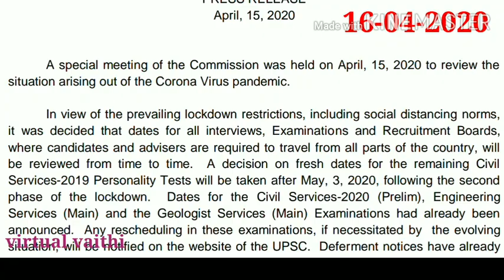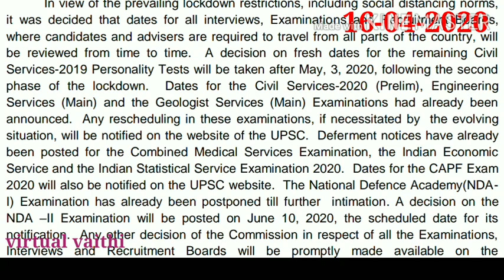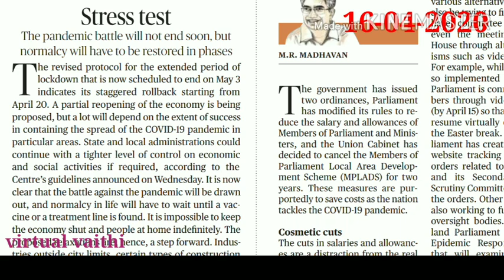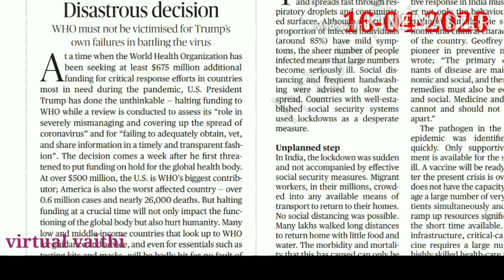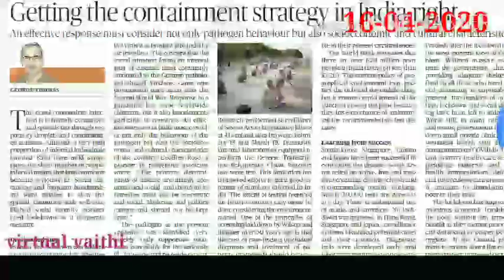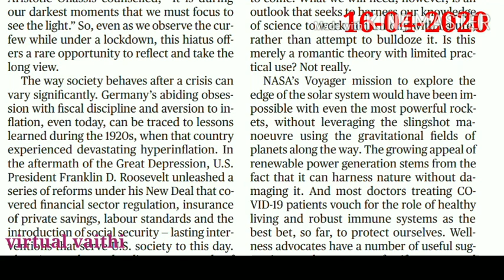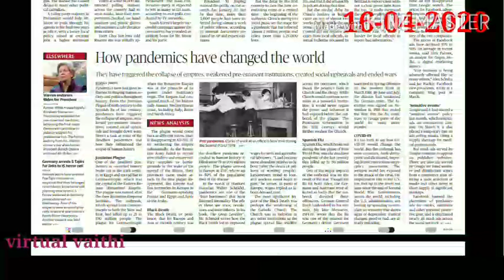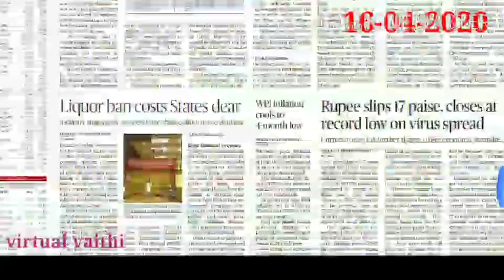UPSC Tamil | TNPSC GROUP 1 |Tamil current affairs | UPSC tamil optional | IAS COACHING tamil